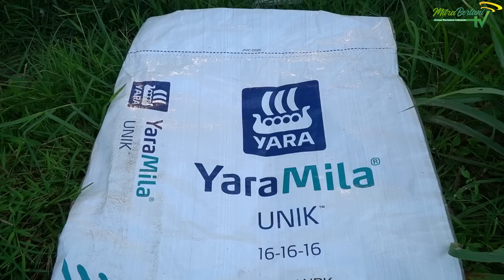CARA MEMBUAT BESAR BATANG TANAMAN CABE | CARA MENANAM CABE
Apakabar sahabat petani semuanya , semoga sahabat petani semua yang telah menonton video ini selalu diberi kesehatan dan juga kelancaran rezekinya oleh Allah SWT, Amin...

Baik sahabat petani semua pada kesempatan kali ini kita akan belajar satu hal yang menarik yakni cara menanam cabe rawit dimusim kemarau dan lebih spesifikasinya lagi adalah cara pemupukan cabe agar memperbesar batang dan juga tunas pada tanaman cabe

Pada video ini kita juga akan belajar meberikan pengecoran dan pemupukan  yang pas untuk tanaman cabe di saat musim kemarau agar kedepannya bisa di tanami cabe dan menghasilkan panen yang melimpah juga

Akan kita jawab secara lengkap dan urut agar sahabat petani semua lebih mudah memahaminya.

Jadi pastikan untuk menonton video ini dari awal sampai akhir.